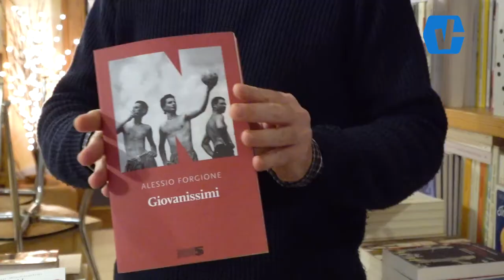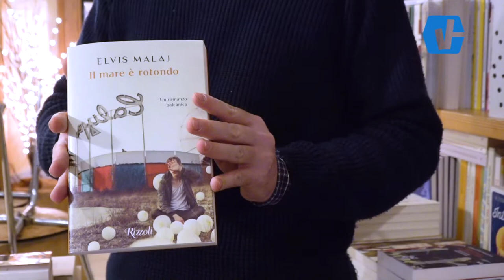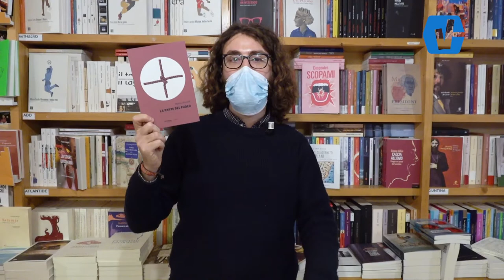FlashChristmas2020 LETTURE: "Il libraio consiglia"-Giorgio Santangelo, per La confraternita dell'uva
I consigli sui libri del 2020 offerti da Giorgio Santangelo (La confraternita dell'uva 20b, Via Cartolerie, Bologna) per FlashChristmas 2020: 5 libri, 5 autori, 5 frasi FLASH per descriverli!